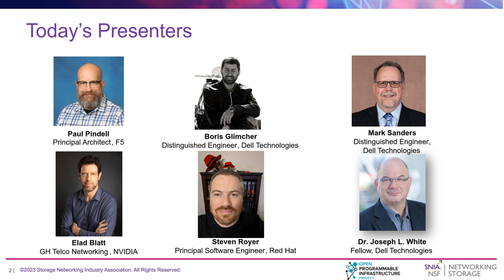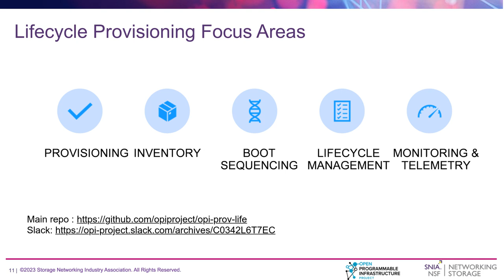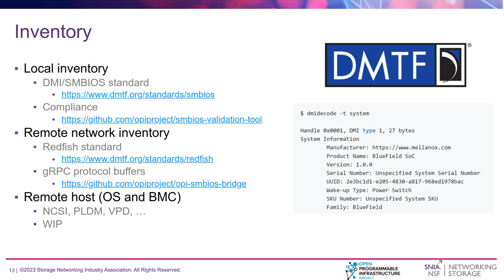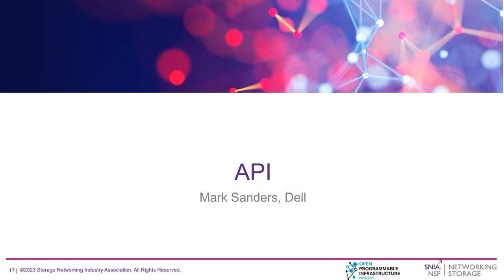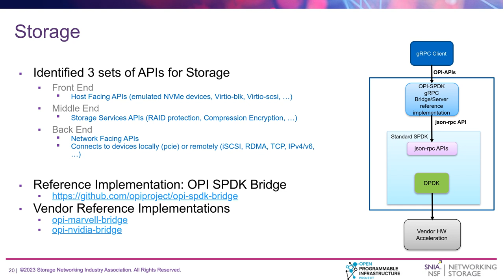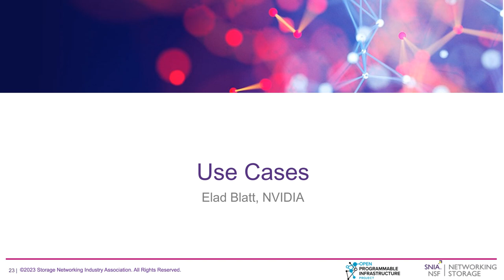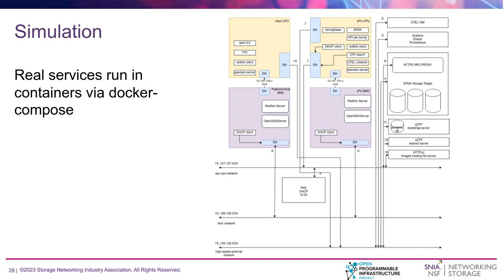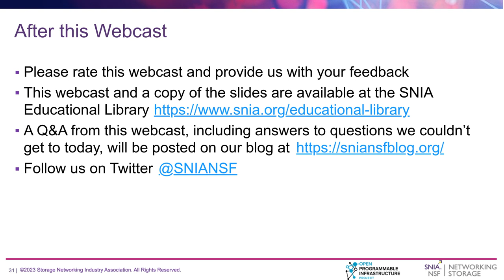Introduction to the OPI (Open Programmable Infrastructure) Project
A new class of cloud and datacenter infrastructure is emerging into the marketplace. This new infrastructure element, often referred to as Data Processing Unit (DPU), Infrastructure Processing Unit (IPU) or xPU as a general term, takes the form of a server hosted PCIe add-in card or on-board chip(s), containing one or more ASIC’s or FPGA's, usually anchored around a single powerful SoC device.

The OPI project has been created to foster the emergence of an open and creative software ecosystem for DPU/IPU based cloud infrastructure. The project intends to delineate what a DPU/IPU is, to loosely define a framework(s) and architecture for a DPU/IPU-based software stack(s) applicable to any vendors hardware solution, to allow the creation of a rich open- source application ecosystem, to integrate with existing open-source projects aligned to the same vision such as the Linux kernel, IPDK.io, DPDK and SPDK to create new APIs for interaction with and between the elements of the DPU/IPU ecosystem:
• the DPU/IPU hardware
• DPU/IPU hosted applications
• the host node
• remote provisioning software
• remote orchestration software

Learning Objectives:
• OPI introduction
• OPI workstream definitions and status
• How you too can contribute to OPI
Presented by Paul Pindell, F5; Boris Glimcher, Dell; Mark Sanders, Dell; Elad Blatt, NVIDIA; Steven Royer, Red Hat; Joseph White, Dell